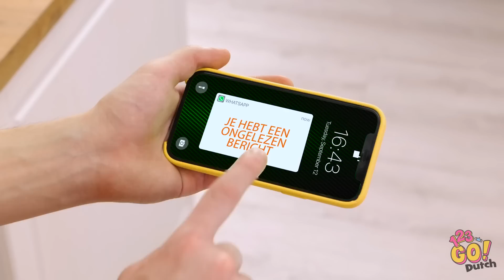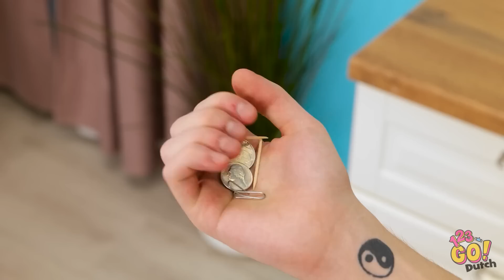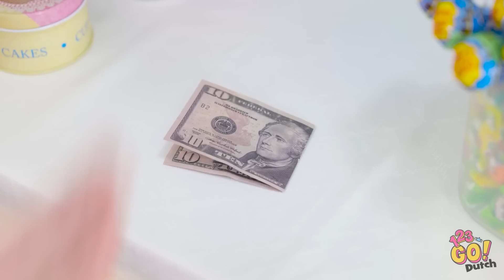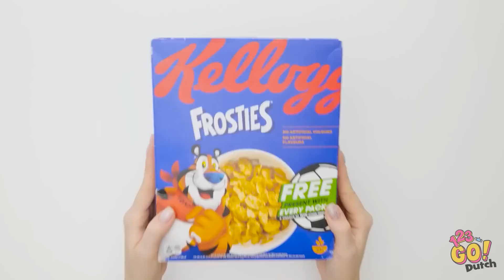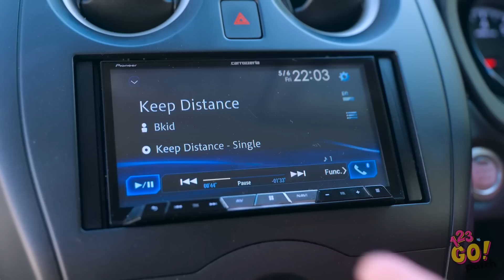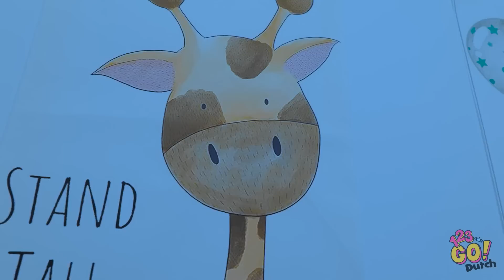RIJKE VS BLUTTE OUDERSCHAP HACKS || Onmisbare Gadgets & Knutsels voor slimme ouders van 123 GO!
Ouder zijn is zwaar, er is altijd iets te doen. Daarom hebben we deze geweldige hacks om de dag gemakkelijker te maken. Wat voor grappige dingen doen je ouders? Laat het ons weten in de reacties hieronder.